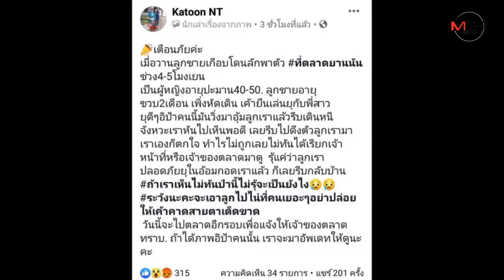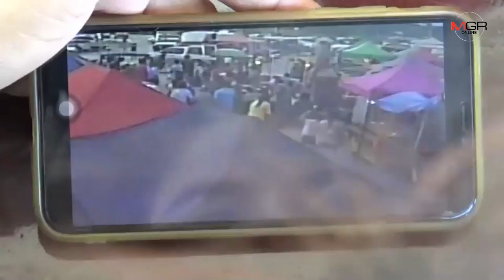หวิดใจสลาย! สาวโพสต์เฟซบุ๊กเตือนภัยแก๊งลักเด็กฉกลูกหนีต่อหน้าต่อตา โชคดีคว้ากลับได้ทันลักเด็ก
08/10/2019 หวิดใจสลาย! สาวโพสต์เฟซบุ๊กเตือนภัยแก๊งลักเด็กฉกลูกหนีต่อหน้าต่อตา โชคดีคว้ากลับได้ทัน

ศูนย์ข่าวศรีราชา - หวิดใจสลาย! สาววัย 32 โพสต์เฟซบุ๊กเตือนภัยหลังถูกหญิงวัย 40-50 ปี วิ่งเข้ามาฉกลูกหลังปล่อยให้เดินเล่นในตลาดสดพานทอง โชคดีรีบคว้ากลับได้ทัน คาดเป็นแก๊งลักเด็กไปขอทาน หรืออาจหวังปลดสร้อยทอง 2 สลึง